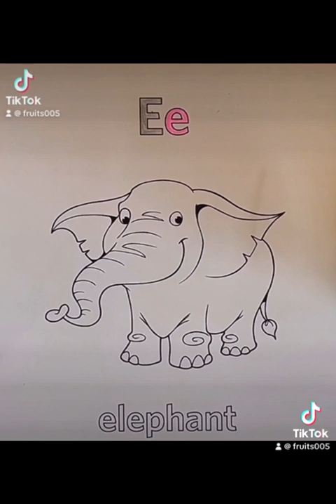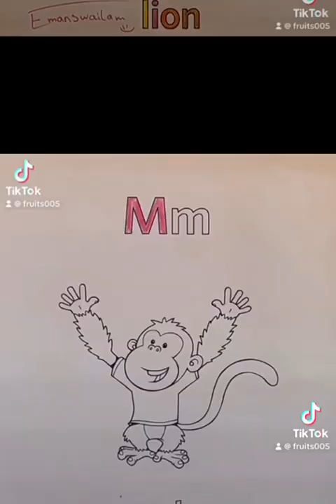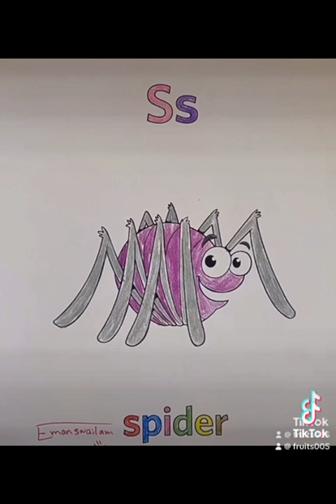Alphabet coloring with music 🎵